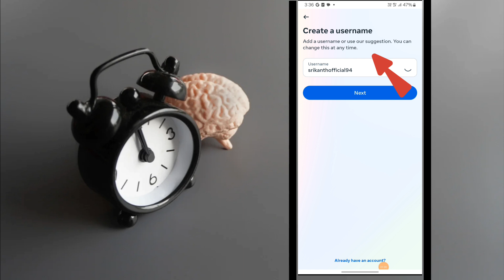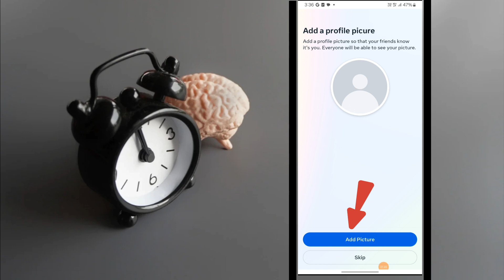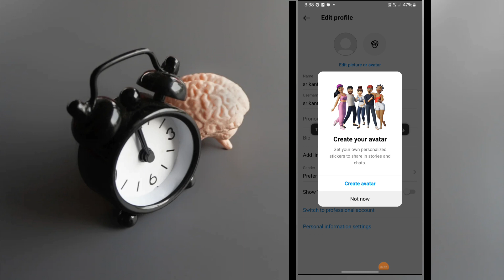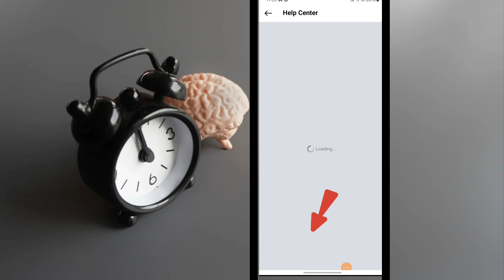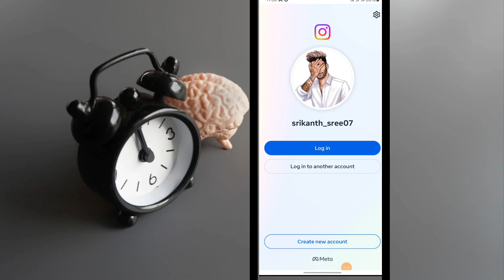How to create instagram account & how to delete instagram permanently in telugu instagram #2024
HOW TO CREATE INSTAGRAM ACCOUNT:

1 How to create instagram account in 2024
2 right way to create instagram account in telugu
3 instagram account ela create cheyali
4 how to create new instagram account in telugu
5 how to create second account in instagram
6 create new instagram with new update 2024